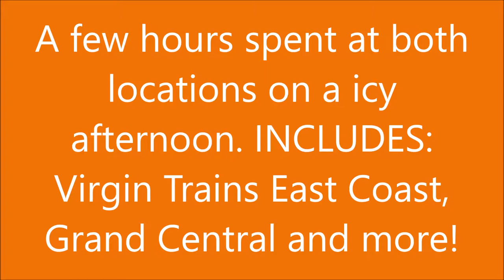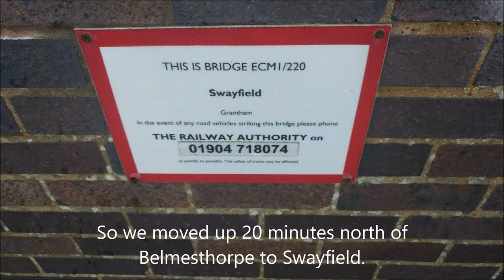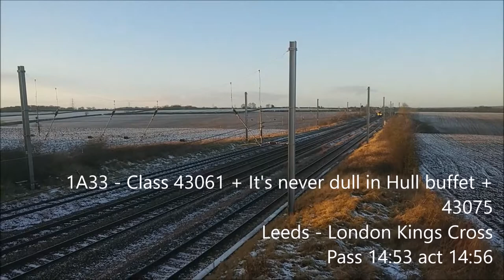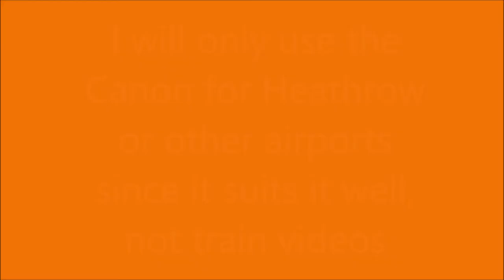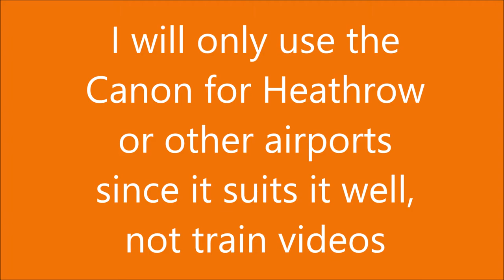Trains at Belmesthorpe & Swayfield, ECML | 28/12/17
A very icy and chilly visit to both Belmesthorpe and Swayfield both situated on the East Coast Mainline after spending around a hour at each location on Thursday 28th December 2017.

If you have Train Simulator, i create scenarios check them out

This could potentially be my last upload of 2017.

Belmesthorpe (or Ryhall) info:

Ryhall is a village and civil parish in the county of Rutland in the East Midlands of England. It is situated close to the eastern boundary of the county, about 2 miles (3 km) north of Stamford.

History:

There is an early thirteenth-century parish church, dedicated to St John the Evangelist. The exterior has a number of interesting carved figures. The southern entrance has a porch with a room over it, originally for the priest, now called the Parvis Room.

Saint Tibba, patron saint of falconers, is believed to have lived in Ryhall in the 7th century. She was buried here, but in the 11th century her relics were translated to Peterborough Abbey, now Peterborough Cathedral, by Abbot Ælfsige (1006–1042) According to legend, St Tibba was a niece of King Penda of Mercia. The remains of a small hermitage associated with the saint can be seen on the west side of the north aisle of church.

A 19th-century book refers to a holy well dedicated to Saint Tibba, though the location cannot now be identified,[8] and there is similar doubt about the location of a well said to have been dedicated to Tibba's alleged relative, St Ebba.

The route of the Stamford and Essendine railway passed through the parish, on embankments still clearly visible today. It included a station called "Ryhall & Belmisthorpe", located in Belmesthorpe. The line opened in 1856 but closed a century later in 1959.

Swayfield info:

Swayfield is a village and civil parish in the South Kesteven district of Lincolnshire, England. The population of the civil parish at the 2011 census was 316. It is situated just over 3 miles (5 km) east from the A1 road, 9 miles (14 km) south-east from Grantham and 10 miles (16 km) north from Stamford. It has approximately 138 houses.

History:

A Deserted Medieval Village has been identified nearby, probably the vill of Sudwelle. Traces of earlier settlements in the form of barrow burials have also been suggested.

The village is reputed to have been a site for signalling beacons at the time of the Spanish Armada and a modern fire-basket stands in the village, erected for 400th anniversary in 1988.

In 1848 the village was described as: "Swayfield (St. Nicholas), a parish, in the union of Bourne, wapentake of Beltisloe, parts of Kesteven, county of Lincoln, 2 miles (S. by W.) from Corby; containing 265 inhabitants. The living is a rectory, valued in the king's books at £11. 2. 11., and in the gift of the Crown; net income, £391. The tithes were commuted for land and corn-rents in 1797".

During the Second World War, Swayfield was the site of two dummy airfields, the remains of which can still be seen.